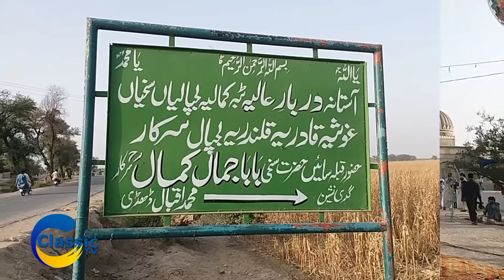وہاڑی میں تھپڑوں والی کبڈی کا میچ I Kabadi Match in Vehari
وہاڑی کے نواحی علاقہ موضع الہ باد میں روحانی بزرگ باباجمال کمال کے سالانہ عرس مبارک پر تھپڑوں والی کبڈی کا میچ ہوا جس میں ملک کے نامور کھلاڑیوں نے شرکت کی تھپڑوں والی کبڈی کا میچ دیکھنے کے لیے شائقین کی بہت بڑی تعداد امڈ آئی تھپڑوں سے بھرپور کبڈی میچ کے کھلاڑیوں نے عوام سے خوب داد وصول کی تقریب کے مہمان خصوصی امیدوار ایم این اے 163 پاکستان مسلم لیگ ق چوہدری ایوب بندیشہ نے میڈیا سے گفتگو کرتے ہوئے کہا کہ پاکستان میں ایسے تفریحی ثقافتی کھیلوں سے کھلاڑیوں کی نہ صرف حوصلہ افزائی ہوتی ہے بلکہ پاکستان میں چھپا ہوا ٹیلنٹ بھی نمایاں ہوتا ہے شائقین کا کہنا تھا کہ حکومت وقت پنجاب کی ثقافت کبڈی کے کھلاڑیوں کی حوصلہ افزائی کرے گی تاکہ ہمارے نوجوان منفی سرگرمیوں سے دور رہ سکیں